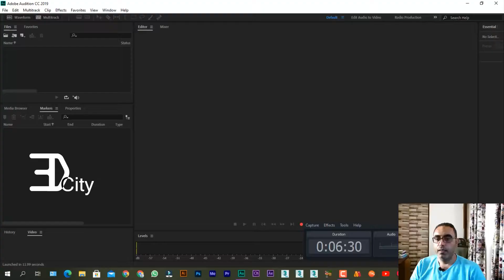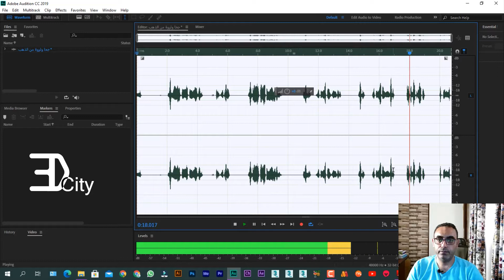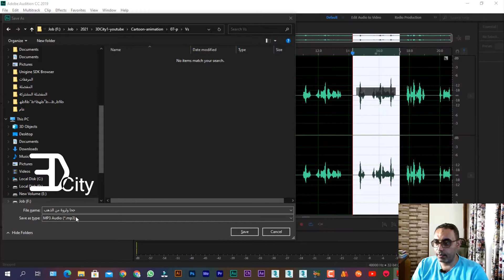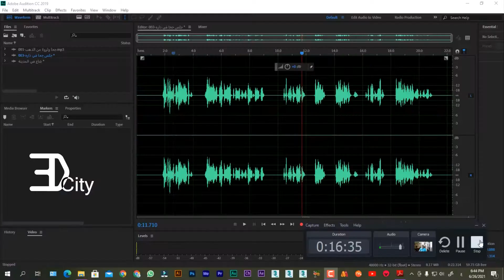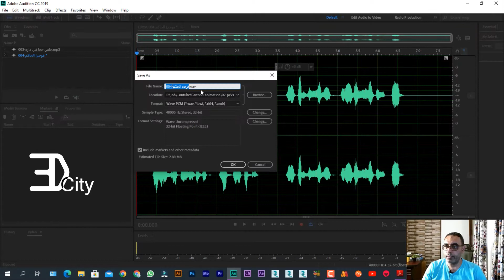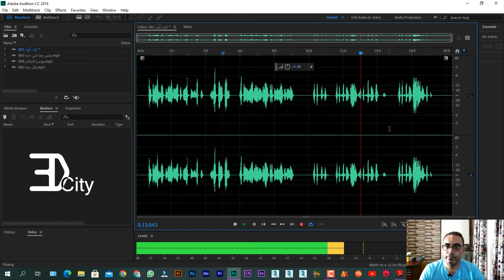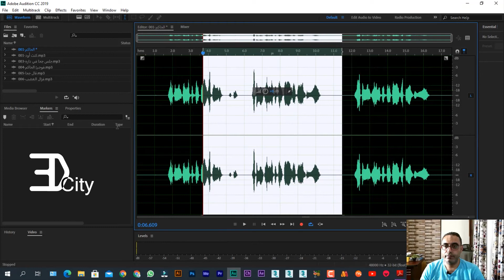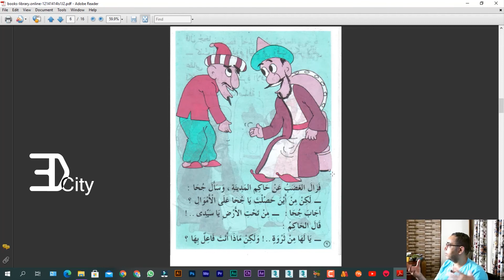تسجيل الصوت باحترافية لفيلم كرتون/3dcity1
في هذا المشروع ستتعلم كيفية اخراج عمل متكامل لفيلم كرتون انيمي بشكل وطرق احترافية
ستتعلم اسلوب ومنهج الاستديوهات الكبيرة في اخراج عمل كرتوني محترف
هذه السلسلة طويلة حيث سنتعلم التصميم على أساليب وبرامج مختلفة سواء 2d و 3d
تابعوا معنا هذه السلسلة لتكون لديك فرصة العمل معنا